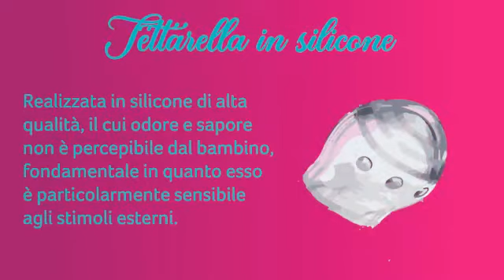Ciucci e nastro della collezione wild soul di LOVI💓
Succhietti della collezione WILD SOUL di LOVI:
💓Nella versione Boy e Girl;
💓Tettarella dinamica:
Realizzata in più strati di silicone omogeneo, che consentono di restringersi ed espandersi con i movimenti di suzione del bambino; la forma simmetrica della tettarella riproduce la struttura del capezzolo.
💓Tettarella in silicone:
Realizzata in silicone di alta qualità, il cui odore e sapore non è percepibile dal bambino, fondamentale in quanto esso è particolarmente sensibile agli stimoli esterni.
💓Scudo piccolo e leggero
Adatto alla bocca di un neonato: la forma sagomata consente al bambino di respirare continuamente attraverso il naso.

*Materiali sicuri senza bisfenolo A.
💓Fori dello scudo:
Consentono il ​​libero flusso d'aria e prevengono l'irritazione della pelle del bambino.
💓Nastrino della collezione WILD SOUL di LOVI:
💓Design alla moda:
Unico, in linea con
le tendenze attuali! Abbinabile a qualsiasi succhietto, massaggiagengive o giocattoli
💓Chiusura comoda:
Fissaggio facile e veloce al succhietto.
Alta qualità dei materiali, perfetti per bambini
💓Pratico fermaglio:
Il ciuccio è sempre a portata di mano, può essere fissato ai vestiti, alla coperta o al passeggino, senza danneggiarne i tessuti.

💓LOVI: ALLATTARE CON AMORE💓